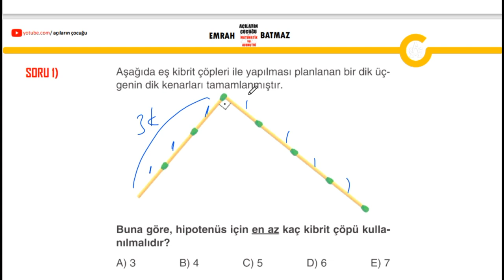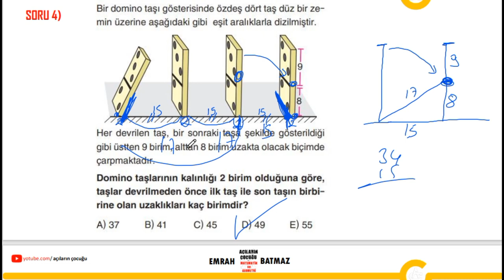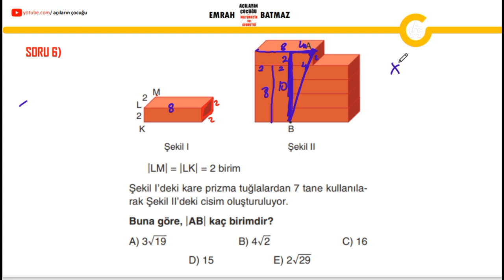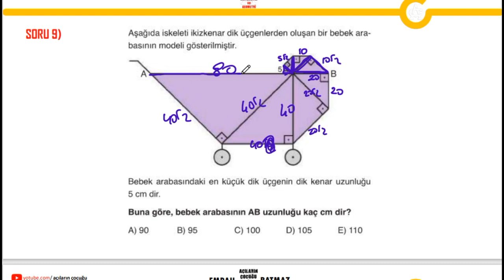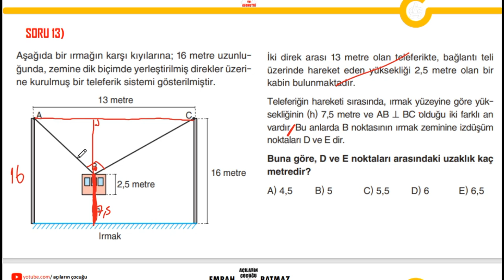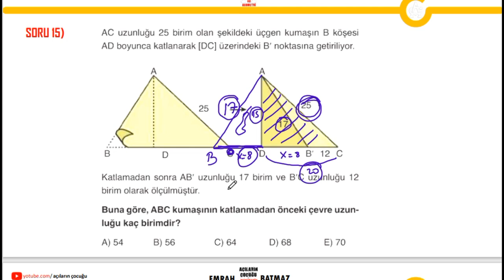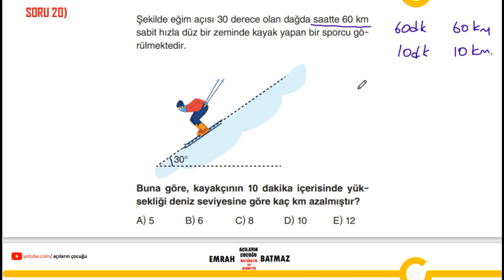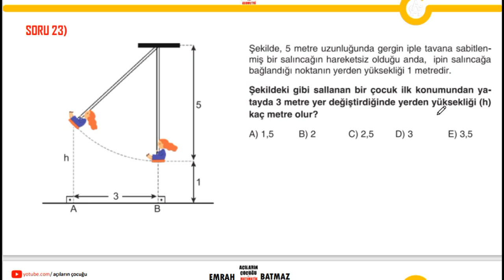DİK ÜÇGEN 3.BÖLÜM | geometri konu anlatımı | pdf |2024 |2024tayfa mezuntayfa tyt| açıların çocuğu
dik üçgen,
geometri dik üçgen,
muhteşem üçlü,
pisagor bağıntısı,
öklit bağıntıları,
dik üçgen yeni nesil sorular,
ösym nin sevdiği sorular,